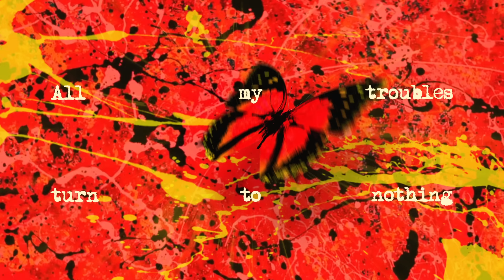Ed Sheeran - 2step (feat. Quevedo) [Official Lyric Video]